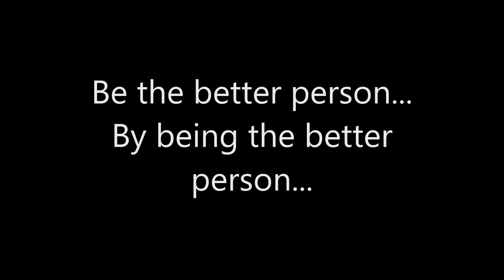The Theme's WWE Smackdown Live Review/Report 6/6/2017 Lana Returns Jinder Mahal's cool entrance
The Money In The Bank 2017 hype continues. Lana returns, and squeezes into an opportunity. Mojo Rawley also returns for a match to earn an opportunity. Jinder Mahal has a great entrance now. Breezango tries to amuse with the Fashion Files again. A 6 woman tag match takes place. A rematch from last week between A.J. Styles and Ziggler. Nakamura faces Kevin Owens and more.